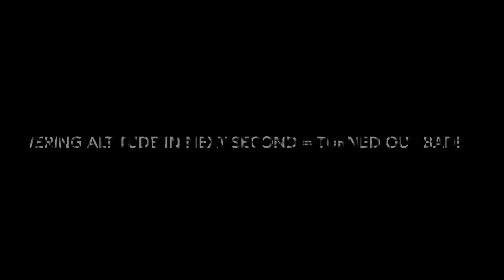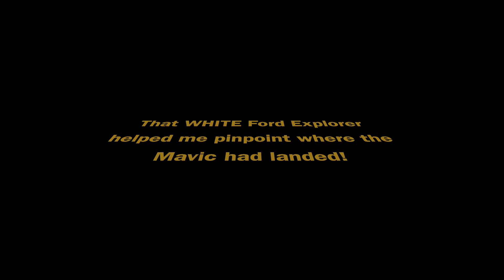The BIG Mavic Fall!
My MAVIC drone flying near foliage, But display was quite glared & I  couldn't see how close I was getting to the trees. I lowered my altitude to 25 feet (dropped down about 1-3 feet) and that was a mite too low... as I hit one of the red trees.

But what's "weird" is half way down the tree, the drone bounce from the red tree, across a sidewalk and grassy strip, to another tree (green leafed) behind the original tree. Had to use the video to figure out where MAVIC "resided". GPS kept taking me to the red tree that was first hit.

I dislodged the MAVIC with a branch & grabbed it as it fell. Took it to the sidewalk ... and yep, flew 100%

-- no worse for wear! (but I was! whew!)